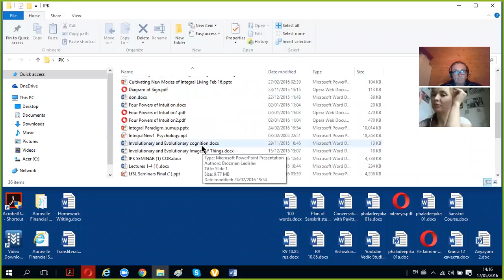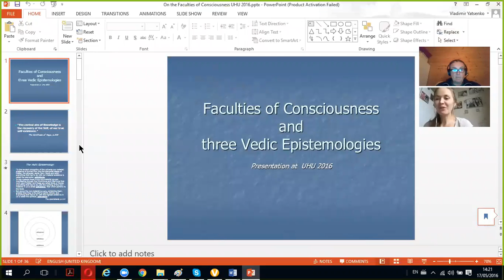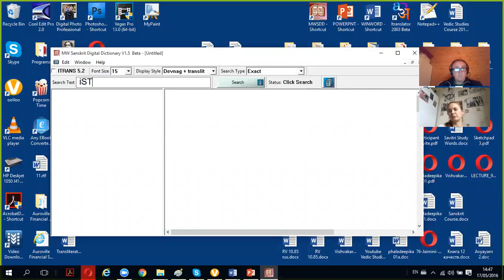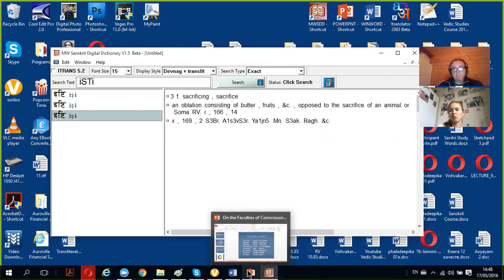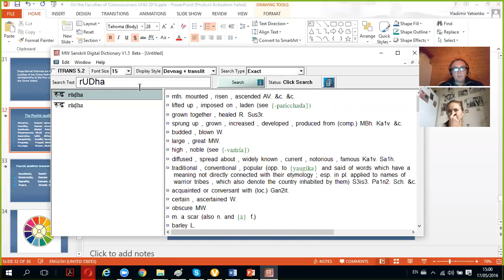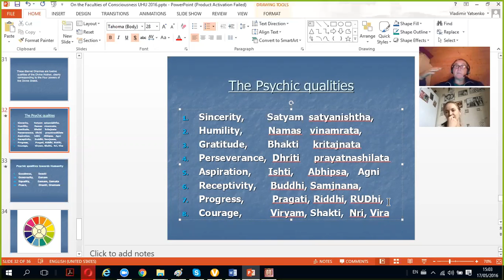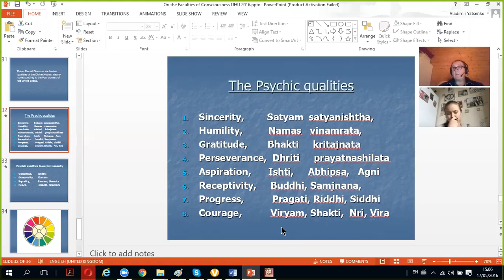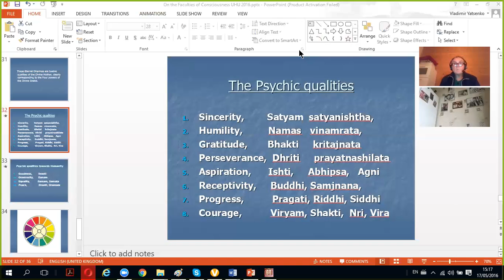IPK, 12 Качеств Психического Существа с Натальей Павловской